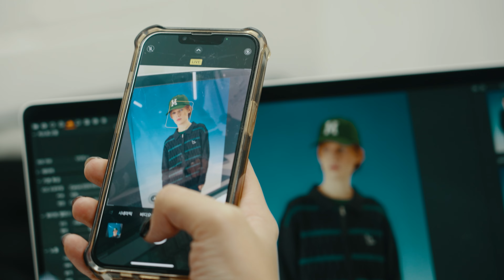Mark Gonzales 24S/S Spring Collection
24S/S Spring Lookbook 'NOTHING GOES TO WASTE'